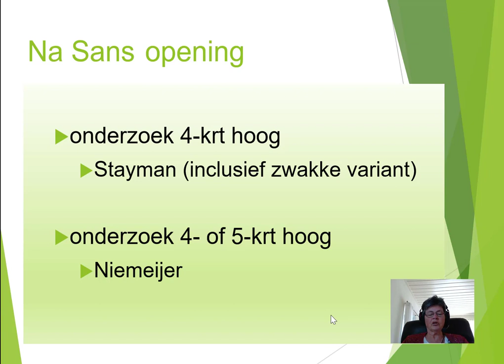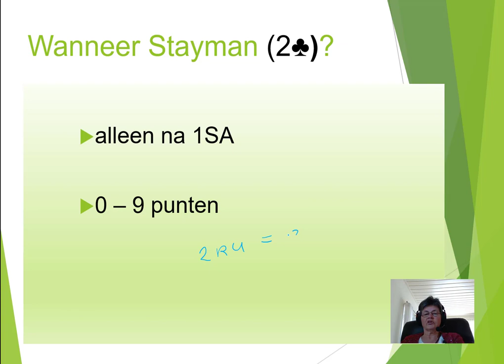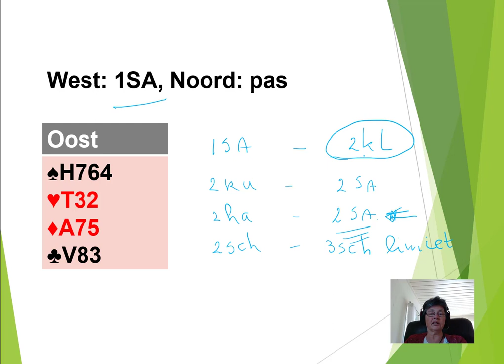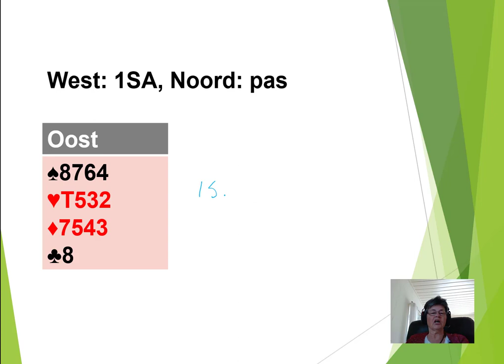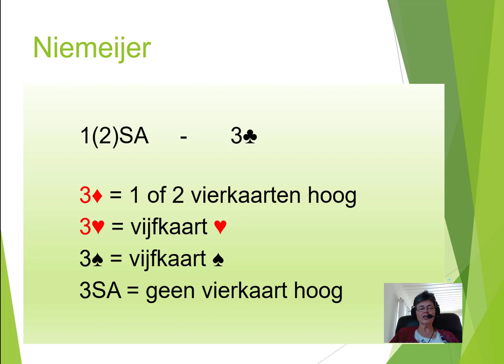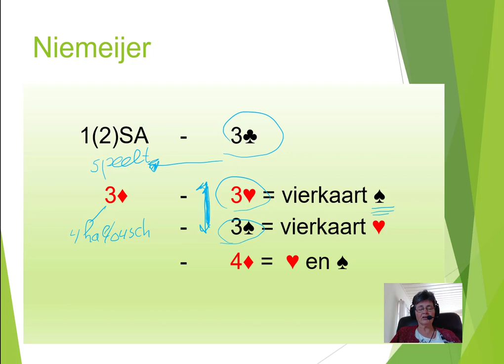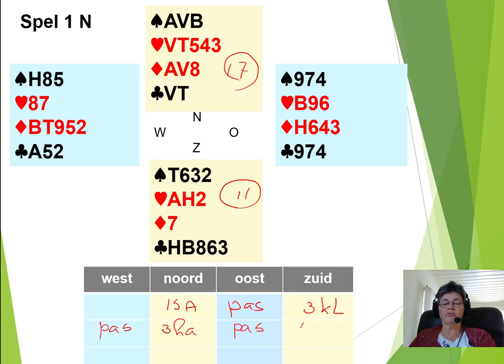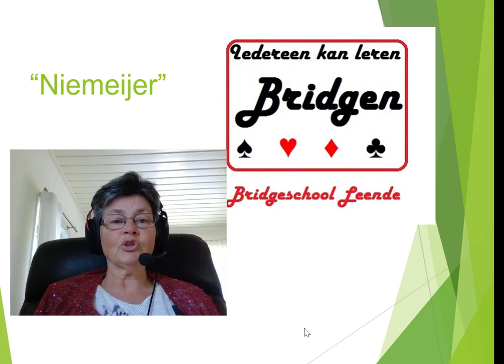Niemeijer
Niemeijer conventie